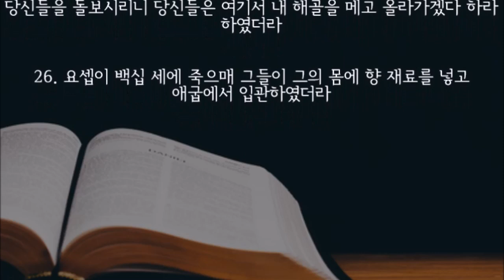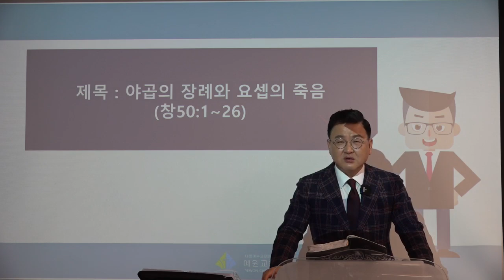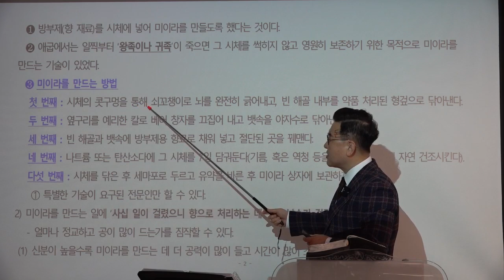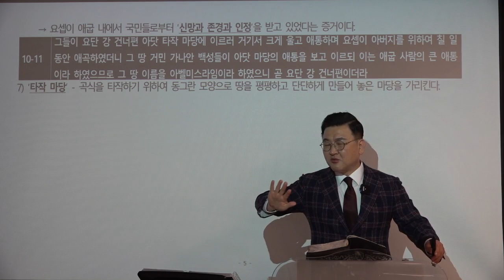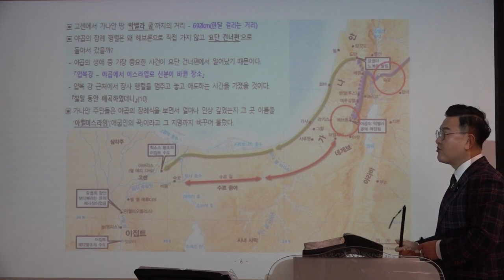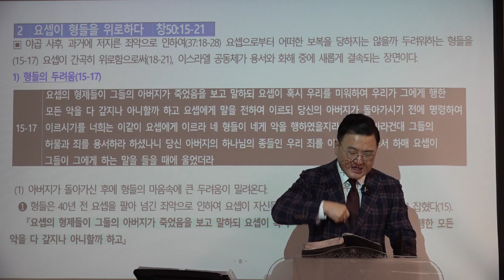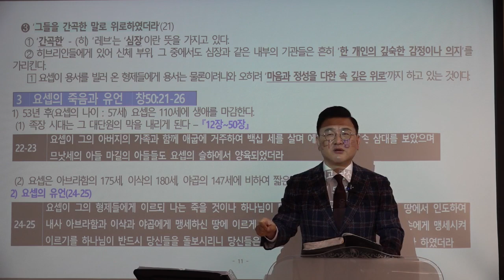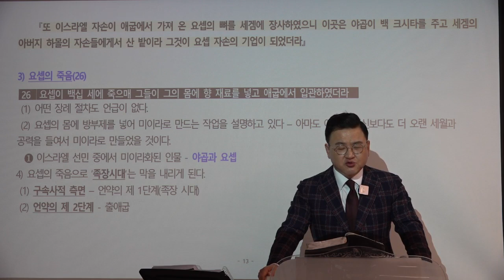[예원교회] 훈련반 5기- 성경반(12)- 야곱의 장례와 요셉의 죽음 - 창50:1~26 - 김현길 목사-2021.11.11